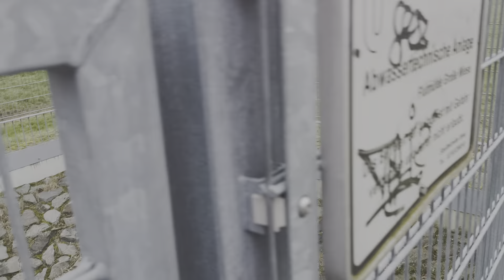Massener Bach Unna Ex Köttelbecke. ehemaliger Beginn mit Abwasser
fast Verlaufen im Chaos.